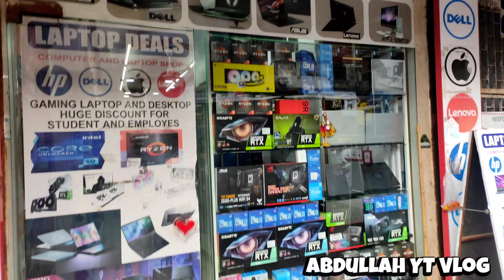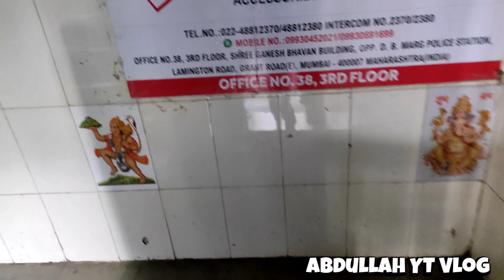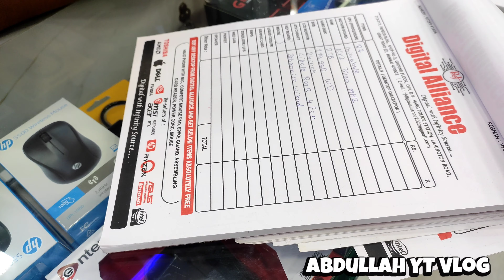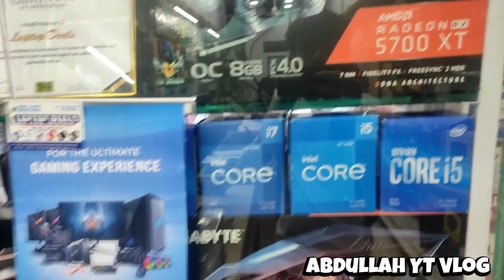Lamington Road Mumbai | Must Watch before Build Gaming pc From Lamington Road | 2022 AbdullahYT vlog